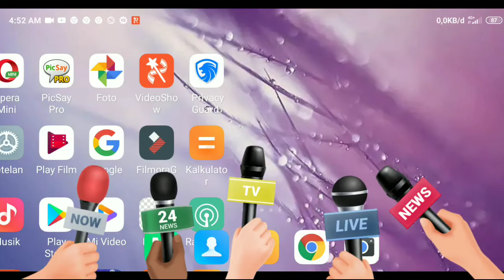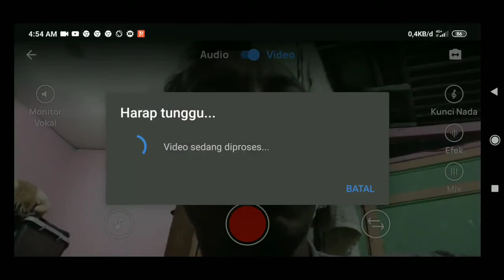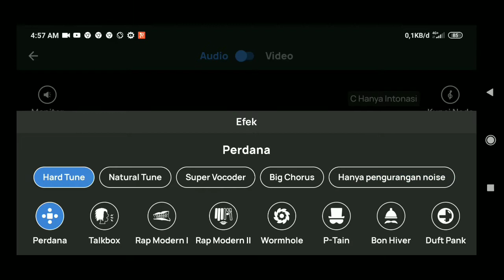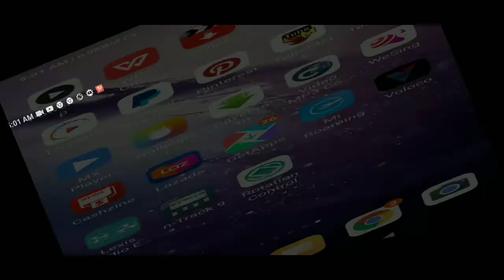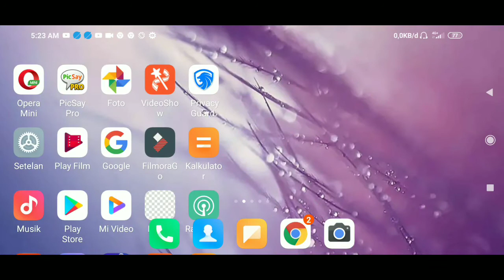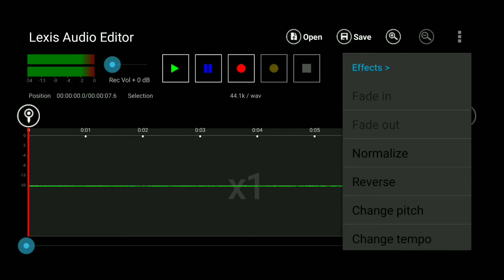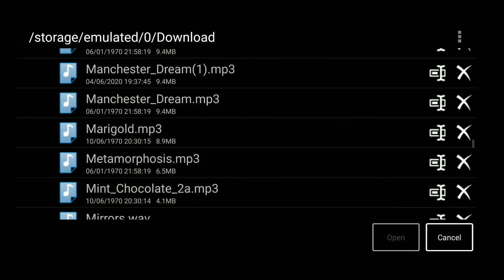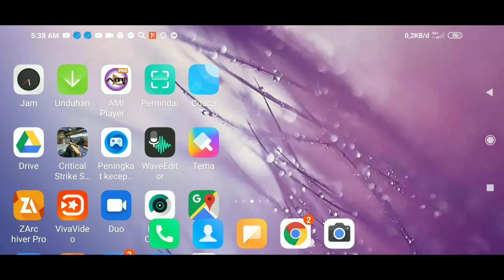Aplikasi cover Lagu Android Terbaik 2020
Ok gess dalam video kali ini Ora Aji chanel akan share beberapa aplikasi untuk membuat lagu.

Mungkin bagi sobat sobat yang lg hobi nyanyi ,nah dalam video di atas ada beberapa aplikasi terbaik untuk membuat lagu yang bisa teman teman coba aplikasi lengkap dan byk fitur fitur untuk edit vokal dan lagu .

Agar Chanel ini bisa berkembang dan bisa memberikan manfaat untuk bnyk orang .

Karena Tampa kalian kami bukan lah apa apa .